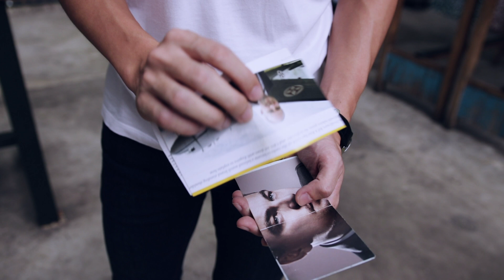Magician Darren CentreStage 2018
An impromptu shoot for one of my buddy in entering a talent contest!

Magician :
Darren Tien

Filmed & Edited by :
Max Lim

Macklemore ft. Skylar Grey - Glorious (Zyre Remix)

Gear used :
Canon 80D
Sigma 18-35mm